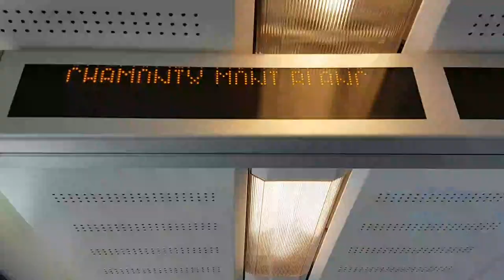Mont-Blanc Express: Martigny to Chamonix by Train - Switzerland to France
A link between the plains and the mountains, Switzerland and France, the Mont Blanc Express has connected Martigny to Chamonix for more than a century.

Embark on scenic rail journey which passes through the magical Trient Valley, with its rocky outcroppings, forests, wild gorges and classic alpine villages. Savor magnificent landscapes in the heart of an unspoiled natural setting. The promise of a spectacular escape.